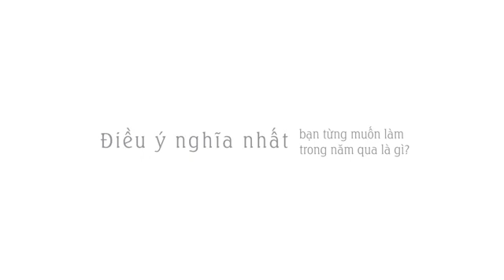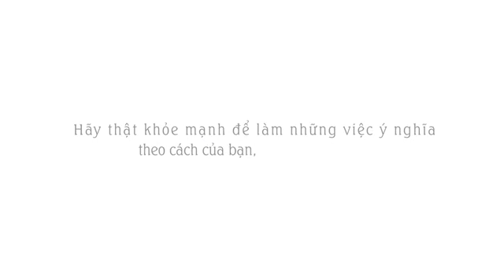Thông điệp ngày Tết cùng Nutrilite và MC Phan Anh